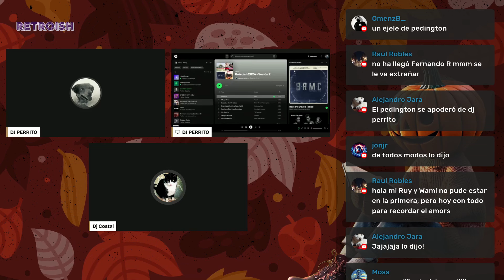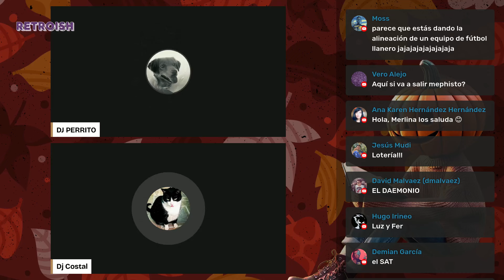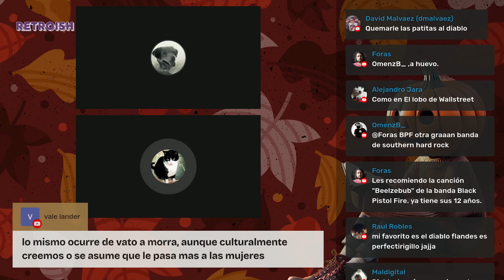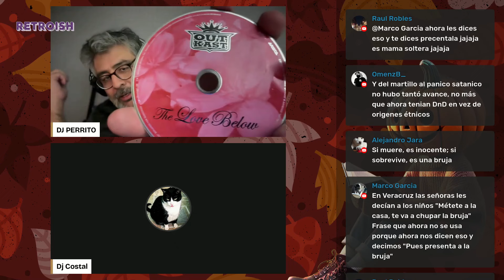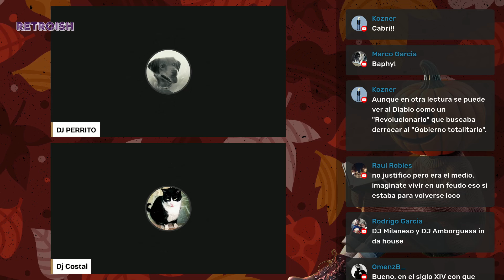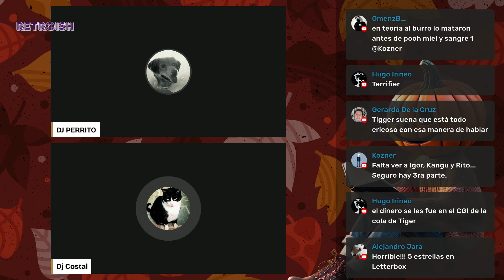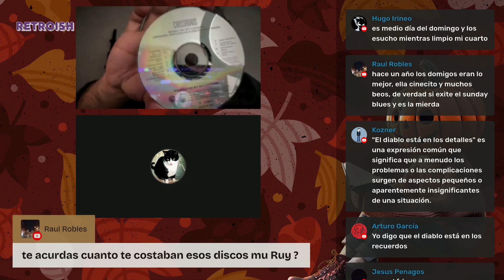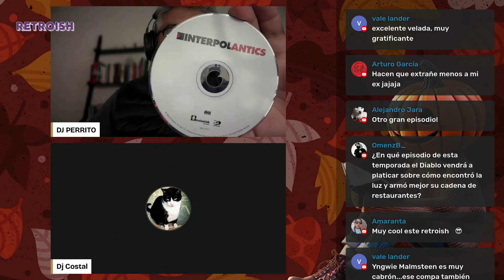Martillo de las Brujas 🍂 Retroish de otoño 2024 [sesión 2]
En la segunda sesión: Martillo de las Brujas. Conversamos sobre la persecución histórica de las brujas, la figura del diablo, el Sunday Blues y la misoginia detrás de slashers modernos podridos como Winnie Pooh: Blood and Honey y Terrifier.

Este programa se transmitió en vivo por YouTube el sábado 12 de octubre de 2024. Conducen: Ruys y Yamiaw No podemos poner las canciones, pero sí los timestamps y links a cada una de ellas
0:00 Bienvenidos
06:38 Hotwax - Beck (1996)
14:45 Magic Man - Heart (1975)
35:49 Beat the Devil's Tattoo - BRMC (2010)
43:37 Historia: Martillo de las Brujas
53:18 Dracula's Wedding (feat. Kelis) - Outkast, Kelis (2003)
1:12:15 Bad Luck Blue Eyes Goodbye - The Black Crowes (1992)
1:30:38 On Sunday - 'Til Tuesday (1988)
1:45:40 Eugene's Trick Bag - Steve Vai @ Crossroads (1986)
1:58:08 Length of Love - Interpol (2004)

Retroish es un podcast en el que compartimos música viejita y contamos historias. Aquí nos conectamos unos con otros a través de la música. Retroish se trata de acariciar el alma, desbloquear recuerdos de dónde estábamos, con quién estábamos y quiénes éramos, en qué creíamos y hacia dónde aspirábamos llegar.